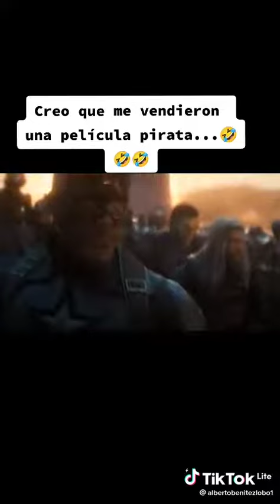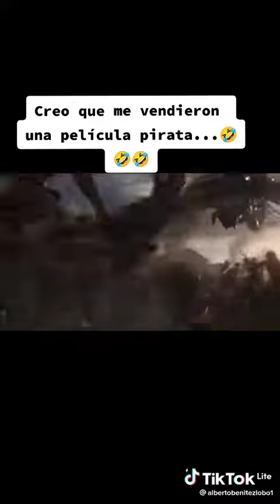avengers war infinite fake film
Vídeo de Breno Motta Gomes